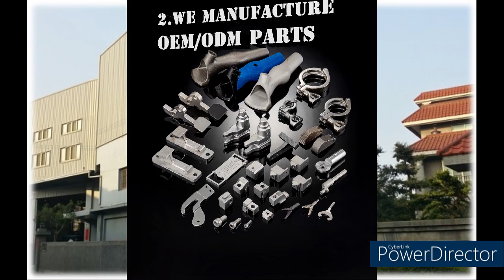Tooling Storage-Hot Forging Automobile, Pintle Hook, Trailer Locker, Drop Forged Chain-YUH CHERN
We specialize in the profession of hot forging technology and provide the best OEM services(Hot Forging Automobile, Pintle Hook, Trailer Locker, Drop Forged Chain, Enclosed Track Conveyor Chain)

►About us
Yuh Chern Manufacturing Co., Ltd. was founded in 1979. The company is located in central Taiwan. We specialize in the profession of hot forging technology and provide the best OEM services.
The evolution of company started with the production and distribution of conveyor chains and accessories. Implementing flexible organization management and continuously investing in facility machinery,
we have progressively extended our product capabilities and have entered other industries horizontally such as the automobile and motorcycle parts, marine parts, and mountaineering equipment componentry.

Head Office：No. 336 Ding Tai Rd., Wu Feng Dist.,Taichung City 41359 Taiwan